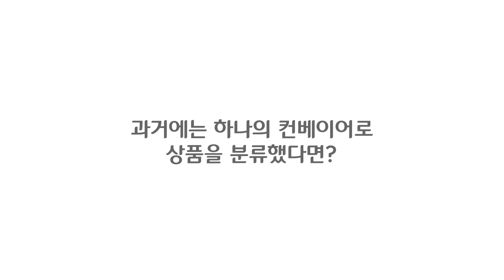CJ대한통운 | 혁신 물류 솔루션의 비밀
혁신 물류 솔루션의 비밀

CJ대한통운 물류센터에는 QPS가 있다!

피킹, 이송, 배출로 구성된 3개의 컨베이어 벨트를 활용해
상품 병목 현상을 줄이고 생산성은 극대화한
'CJ대한통운 QPS (Quick Picking System)'

QPS와 같은 첨단 자동화 물류 시스템이 있기에
빠르고 정확하게 여러분께 소중한 상품을 전할 수 있답니다!